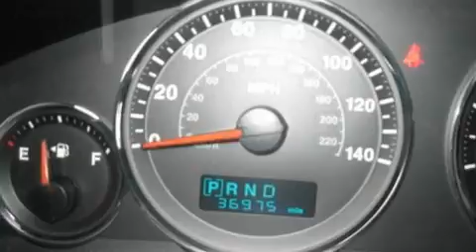Pre-Owned 2007 Jeep Commander Beaverdale PA 15921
We are proud to present this 2007 Jeep Commander .

 We have been honored to serve the Beaverdale PA area , we promise that your experience at our dealership will exceed your expectations !

 Year : 2007
 Make : Jeep
 Model : Commander
 Engine : V8 Flex Fuel 4.7L
 Trans . : Automatic

 Miles : 36,959

 Stock : 672899

 Buds Auto Sales
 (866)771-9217